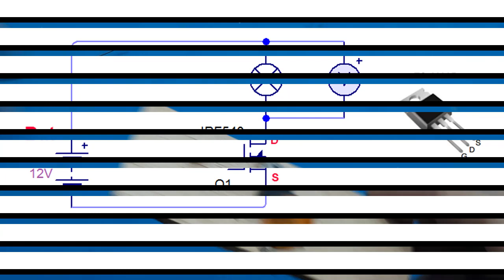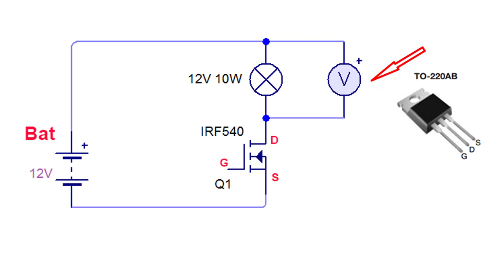Mosfet sebagai Saklar Sentuh Ide Kreatif DIY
Video ini hanya menerangkan secara simple, mosfet sebagai saklar/
Mosfet saklar sentuh.

00:00 Radal05
00:15 Mosfet IRF540
00:42 Assembly Mosfet as switch
00:59 Schematik Mosfet as switch
01:17 Test Mosfet as switch

rangkaian mosfet sederhana
rangkaian saklar sentuh dengan mosfet
mosfet sebagai saklar
simbol mosfet
perhitungan mosfet
vgs mosfet adalah
mosfet pengganti relay

3. Simple Regulator Mosfet High Current Ide kreatif DIY Rangkaian Penurun Tegangan 24V, 12V, 5V, 3.3V